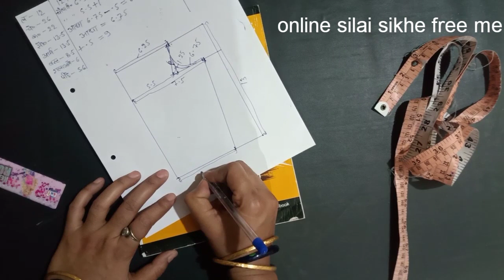Class 28/sttiching class, silai sikho,online sttiching course,ghar baithe free me silai sikhe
class 28
Ruby stitching class, online stitching class, stitching class, सिलाई सीखे, सिलाई सीखने का सबसे आसान तरीका, silai class 1, घर बैठे सिलाई सीखे, step by step stitching class, free silai course

Rubi sttiching class